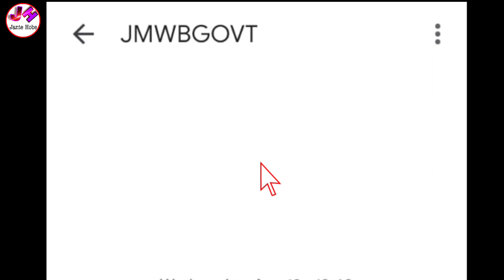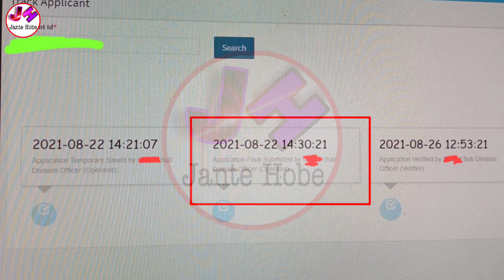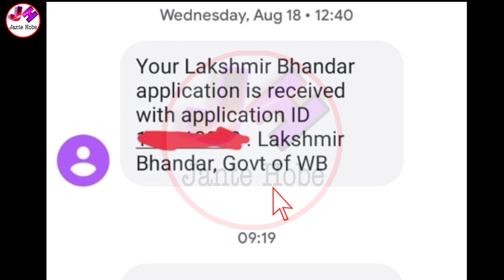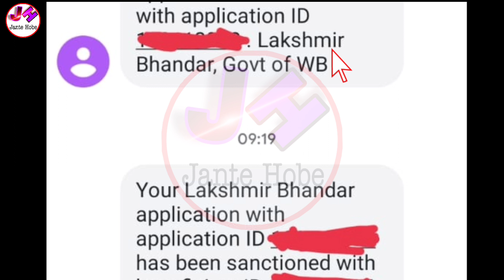(Good News) লক্ষ্মীর ভান্ডার প্রকল্পে SMS না আসলেও টাকা পাবেন | lakhir vandar sms not received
(Good News) লক্ষ্মীর ভান্ডার প্রকল্পে SMS না আসলেও টাকা পাবেন
লক্ষ্মীর ভান্ডার SMS আসেনি কি করবেন ?
লক্ষ্মীর ভান্ডার প্রকল্পে দ্বিতীয় SMS পাঠানো হচ্ছে
lakhir vandar final sms
লক্ষ্মীর ভান্ডারে এই SMS টি না আসলে টাকা পাবেননি
lakhmir bhandar application id number
lakhir vandar application id number
lakhir vandar application slip
lokkhi bhandar
lokhir bhandar
lakhir vandar prokolpo form download
লক্ষীর ভান্ডার প্রকল্প কি কি ডকুমেন্ট লাগবে
lokkhir bhandar new form fillup
lokkhi bhandar
lokhir bhandar prokolpo
lokhir bhandar
lakshmir bhandar scheme
lakshmir bhandar
lakhmir bhandar scheme form fill up lakhmir bhandar
duare sarkar duare sarkar camp schedule 2021
duare sarkar camp new services list 2021 duare duare sarkar
duare sarkar scheme west bengal
new scheme duare sarkar
what is duare sarkar scheme duare sarkar scheme details
লক্ষীর ভান্ডার আবেদন
লক্ষীর ভান্ডার এর টাকা
লক্ষীর ভান্ডার দরখাস্ত
লক্ষীর ভান্ডার নতুন ফর্ম